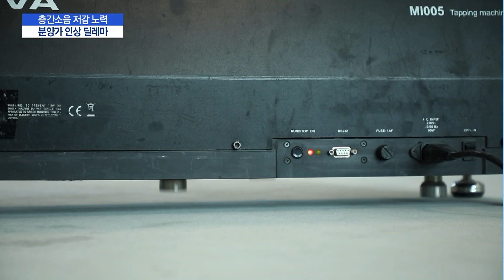층간소음 기술 강화하면 분양가 상승…불황기에 건설사들 '딜레마' / 머니투데이방송 (뉴스)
10/28 MTN 핫라인 5

정부가 아파트 층간소음 잡기에 나선 가운데 건설업계는 분양가 인상 걱정에 빠졌습니다. 층간소음 저감 기술을 도입해 분양가가 올라가면 실수요자의 부담 또한 늘어날 것이란 우려가 높은데요. 윤석진기자의 보돕니다.